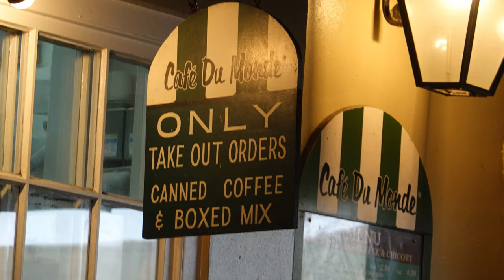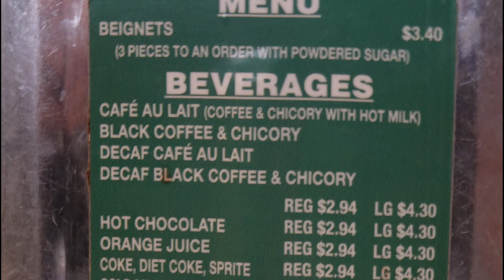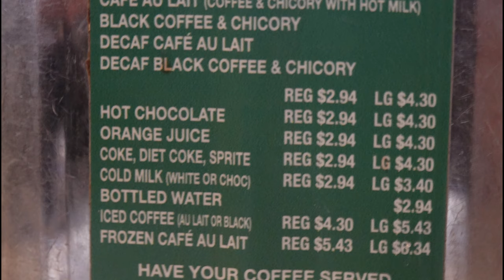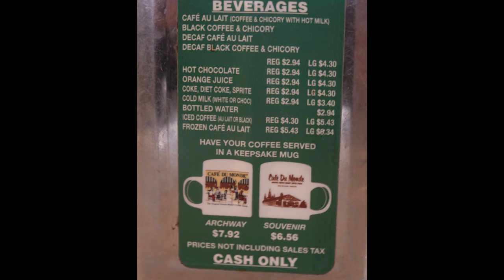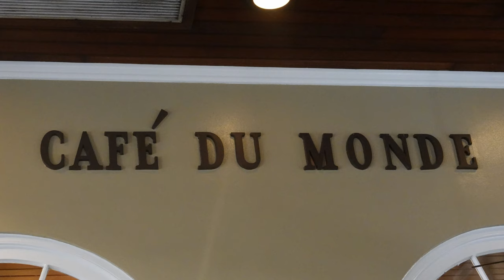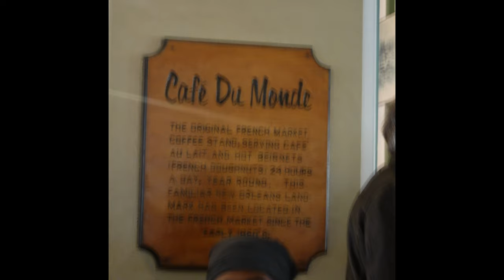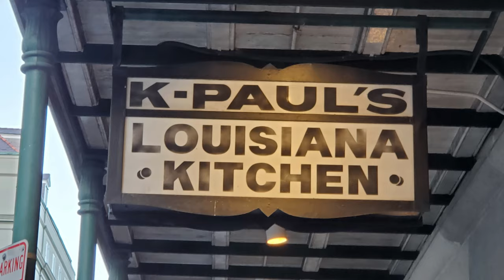World Famous Cafe Du Monde French Quarter New Orleans Travel Vlog & What Closed in New Orleans 2020?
In this episode of our New Orleans travel vlog we flash back in time before the pandemic a year ago as you are invited to eat with me French Quarter style as we visit Cafe Du Monde in the French Quarter New Orleans and then review some of what closed in New Orleans 2020.  This is some of the first footage I shot with a new camera so some of it is much less than perfect.  Cafe Du Monde French Quarter New Orleans is a favorite spot for New Orleans locals and tourists alike to enjoy Cafe Du Monde coffee and the world famous Cafe Du Monde beignets. Cafe Du Monde has a long history of New Orleans food and is one of the locals favorite French Quarter restaurants among some of the best New Orleans food at the best New Orleans restaurants. In our restaurant review videos we show you the best food New Orleans has inside New Orleans best restaurants. In our New Orleans food vlog we will show you how the French Quarter New Orleans is the most popular place for many people as it does have many of the best restaurants in New Orleans. Finding the best New Orleans food is no easy task as most of New Orleans top restaurants all have amazing food so finding the best places in to eat in New Orleans is an ongoing travel adventure. Our New Orleans food review of Cafe Du Monde is sure to make you hungry for a French Quarter visit to feast with me on French Quarter New Orleans food.

1. Tujaque's Cookbook

2.  The Picayune's Creole Cookbook

3.  Who's Your Mama, Are You Catholic, and Can You Make A Roux? (Book 1): A Cajun / Creole

4.  River Road Recipes: The Textbook of Louisiana Cuisine

5.  LA Bouche Creole

6.  Uglesich's Restaurant Cookbook

7.  Tony Chachere's Original Creole Seasoning, 17 Ounce

8.  TABASCO Family Reserve Pepper Sauce, 5 Ounce